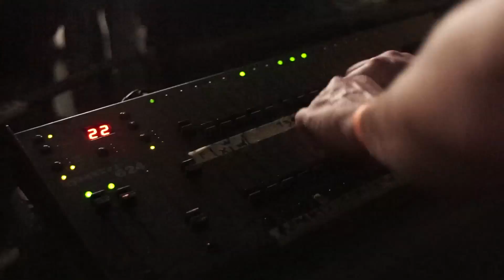Report - Vibes - "Une conserve pour un concert"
Mélany Marfella et Marie Jérôme ont assisté à la soirée "Une conserve pour un concert" organisée par Vibes, Générateur d'Ondes Culturelles au Toï-Toï Le Zinc à Villeurbanne. Ordre du line-up : Alpha Petulay (Afro-rock), Moucham, MC Jo Hell (Hip-hop), Dub Of Course (Dub), Exo Planet (Drum'n'bass) et Le Menisk (Trance Progressive).